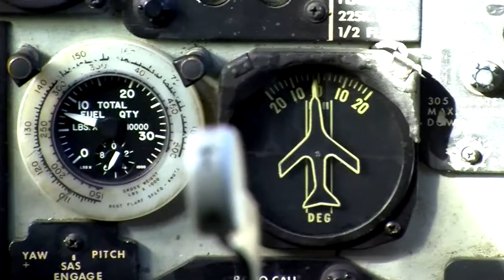EAC 2013 Convention Opening video by PlanesTV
The way to start any convention, a good dose of aviation action from a number of different events across Europe. Our thanks to PlanesTV for their work in pulling the clip together.

For more Aviation Action visit the PlanesTV.com website.